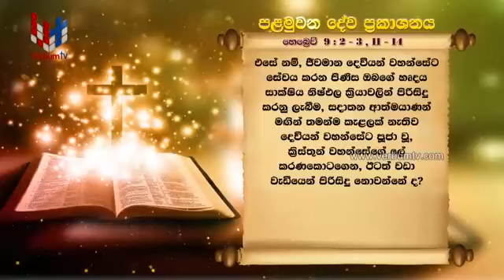SRI WACHANAYANO SINHALA (ශ්‍රී වචනයාණෝ )- EP 2002 - 23 01 2021